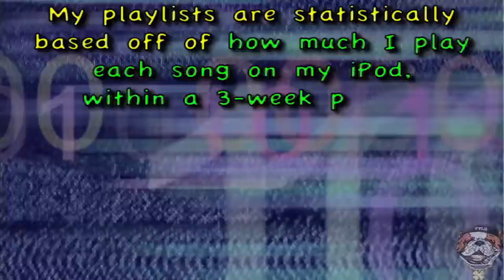Playlist #63: FTLD'z Playlist of 12.03.2007 - 12.31.2007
01. DJ Scotty K feat. Knockhopper "Goodnight Tonight" [3x @ #01!!!]
02. Cascada "What Hurts The Most [Original / Spencer & Hill Radio Edit]"
03. Bitter:Sweet "Dirty Laundry [Skeewiff Remix]"
04. Enur feat. Natasja "Calabria 2007"
05. 3Deep "Watch My Shoes"
06. Snoop Dogg "Sexual Eruption"
07. Britney Spears "Piece Of Me"
08. Gillie Da Kid "Get Down On Da Ground"
09. Flo Rida feat. T-Pain "Low"
10. Cascada "Last Christmas"
11. "Band Of Gold [Almighty Radio Edit]"
12. J.R. Get Money feat. Mannie Fresh "Let's Go"
13. 3-Kingz feat. TL & Lil' A "Jump Stupid"
14. Sylvia Tosun "Head Over Heels [Ray Roc & Rosillo Radio Edit / Warren Rigg/Reed McGowan Radio Edit]"
15. "Bubbly [Chipmunk Remix / Ultimix]"
16. "Outta My Head (Ay Ya Ya)"
17. "Let Me Think About It"
18. "Gossip"
19. Avalon Superstar feat. Rita Campbell "So Alive [FTLD's Original vs. Playmaker Edit]"
20. The Pezz feat. Hayley "Hard"
21. "Jimmy"
22. Meech "Thicka Than A Snicka"
23. Test Drive "Supa Fine"
24. Cam Tyler "Feels Like Heaven"
25. "100 Million"
26. "Stars [Moto Blanco Radio Edit]"
27. Inez "Stronger [Jody Den Broeder Radio Edit]"
28. "Melting [Josh Harris Radio Edit]"
29. "Give It All You Got [Bimbo Jones Radio Mix]"
30. "Lose Control [Chris Craze's House Radio Mix]"
31. "The Anthem"
32. "Ludacrismas"
33. Power 2 Move feat. Amber Dirks "All Through The Night"
34. "I Need A Miracle (2007) [Mike Polo Radio Edit]"
35. "Syce It"
36. "I'll Be Loving You [Chris The Greek Radio Mix]"
37. "Last Christmas"
38. Bob Rivers "I'll Be Stoned For Christmas"
39. "Relax (Take It Easy) [Tony Moran/Riggs Club Mix]"
40. "Girl I Told Ya [Trent Cantrelle Radio]"
41. Taxi Doll "Be With You [Eric Kupper / Josh Harris Radio Mixes]"
42. Lenny B feat. NJ "Turn Up The Radio"
43. "Uninvited"
44. "Headlines (Friendship Never Ends)"
45. Rockell "Playin' My Love"
46. "Take You There"
47. "No Air"
48. "Round & Round [Electro Radio Edit]"
49. "Shame Shame Shame [David Morales Radio Edit]"
50. "The Cure & The Cause [Cube Guys Radio Edit]"
51. Henri "Push The Button [Dave Audé Original Radio]"
52. "Love Like This [Johnny Vicious Radio Mix / Original]"
53. "Let Go [Promo Only Radio Edit / Original]"
54. "Anthem"
55. "Lies [Markus Schulz Radio Edit]"
56. "Chillin' Tonight"
57. Rachel Panay "It's Got To Be Love [Lenny B Radio Mix]"
58. Stephani Krise "Fallen"
59. "Dey Know"
60. "Paper Planes"
61. "Heater"
62. Rane feat. C.A. "We Gon Ride"
63. "Clumsy"
64. "Like You'll Never See Me Again"
65. 4 Strings feat. Andrea Britton "Catch A Fall"
66. "Sweetest Girl (Dollar Bill)"
67. "With Every Heartbeat [Pete Tong & Dave Spoon Wonderland Remix]"
68. "Just Fine"
69. Aubrey "Angel [ANR Radio Edit]"
70. "Get It On [House Radio Edit]"
71. "Amazing [Thin White Duke Edit / Kaskade Radio Mix]"
72. "Speedin'"
73. "The Creeps (Get On The Dancefloor)"
74. Rich-e Da Kid "Girbaud Jeans"
75. "Go Girl"
76. "I'm A G"
77. "No One [Remix]"
78. "More [Original Radio Edit]"
79. "Nothin' Better To Do [Bimbo Jones Radio Edit]"
80. "Baby When The Light"
81. "That's Right"
82. "Pom Pom"
83. "Baby Listen To Me"
84. "Independent"
85. "Rise Up"
86. "Hypnotized"
87. "Let's Get This Paper"
88. "Your Love"
89. "5000 Ones"
90. "Superstar"
91. "Down In The Dirty"
92. "Feedback"
93. "Talk To Me [Devlin & Darko Remix]"
94. "Early Winter"
95. "Point N Clap [Matty Martinez Remix Edit]"
96. "W.O.W."
97. "Like Something 4 Porno!"
98. "Let's Vibe"
99. "Drop & Gimme 50"
100. "Playas Rock"
101. "Crank Dat Batman"
102. Neon Stereo vs. Marcie "F Me Baby [Toxic Avenger Remix]"
103. "Hot"
104. "Candy On Tha 64"
105. "Flashing Lights"
106. "Not Over You"
107. Ohsha Kai "Outta My Mind [Lenny B's Radio Edit]"
108. "I'm Not Featuring You [Manny Leham Big Room Radio Edit]"
109. "The Crackhouse"
110. "My Destiny [Kobbe & Austin Leeds Radio Edit]"
111. DJ Russ Harris feat. Tiffanie "Dance With Me [Klubjumpers Radio]"
112. "Heaven"
113. Rane "Dis Wat Imma Do"
114. "Gimme More [Original / Kaskade Radio Edit]"
115. "He Said, She Said"
116. "Look Like Money"
117. FrankieThaLuckyDog "Who I Am"
118. "Killa"
119. "Duffle Bag Boy"
120. Natureboy Rowe "Something Like It (Get Wit It)"
121. Sho Boi "Let's Ball"
122. C-Coop "Certified Goon"
123. CoStarz feat. Robert Martin "Promise Her Anything [Noel Sanger Radio Edit]"
124. Debbie Loeb "The Story (Better Get It Right) [Valentin Original Version]"
125. "Girls Kiss Girls"
126. J.A. "Off Top"
127. "Apologize [Lenny B Radio Mix]"
128. "Don't Call Me No Mo [Remix]"
129. P.Willz (Youngest-N-Charge) "Wut Iz U"
130. "1234"
131. Wes Fif "Like Me"
132. "Everybody Dance [Tony Moran Radio Edit]"
133. C-Coop "Me And My Niggaz"
134. C-Coop "Pussy-Ass Boi"
135. "Bonafied Lovin'"
136. "I'm So Hood [Remix]"
137. "Sun Is Shining"
138. "Get Buck In Here"
139. "Real Women"
140. "8 Letters [Starkillers Dirty Girl Radio Mix]"
141. "Grand Canyon"
142. Street Boy Family "Street Boyz"
143. Amanda Diva "Supa Woman"